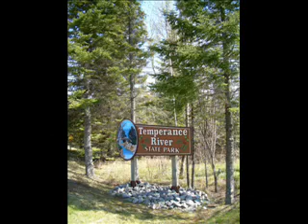Temperance River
Memorial Weekend '08